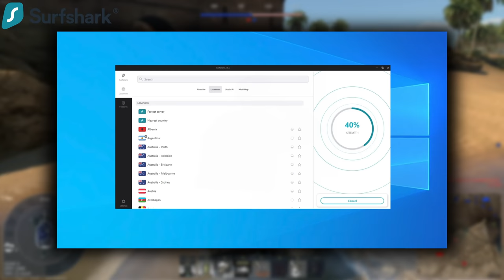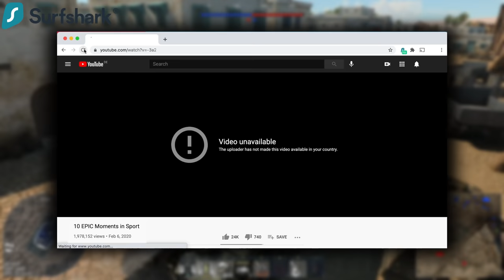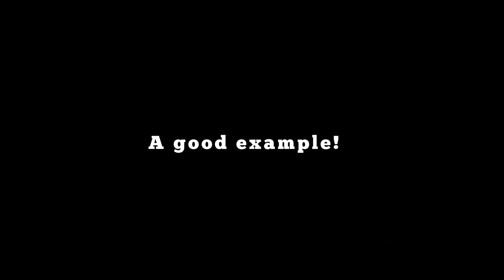German Tankette Gets UPTIERED?! - Wiesel 1A2 - War Thunder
The Wiesel gets moved from 9.3 to 9.7, up from 9.0 when it originally arrived!

Ekster Premium wallets, also supports the channel! -